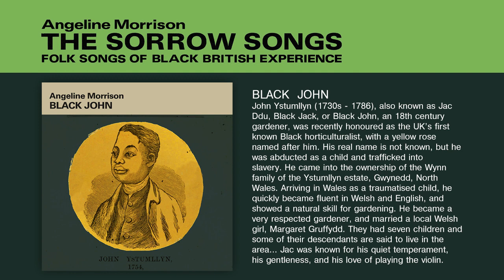Angeline Morrison - Black John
Black John is taken from the new album, The Sorrow Songs: Folk Songs of Black British Experience, available now